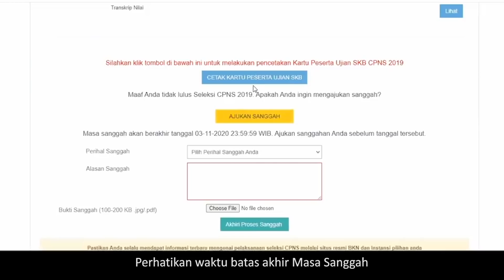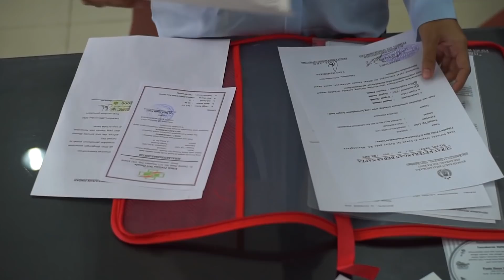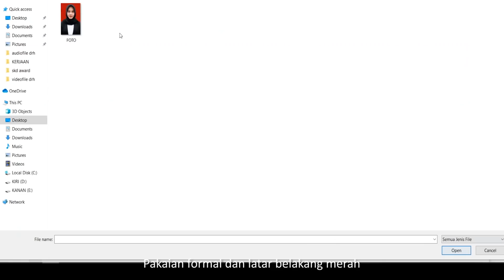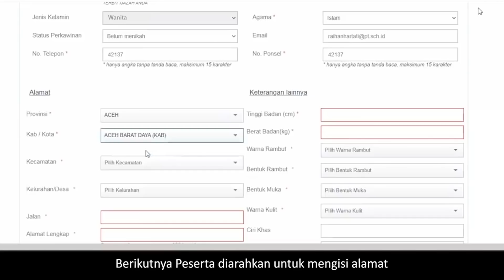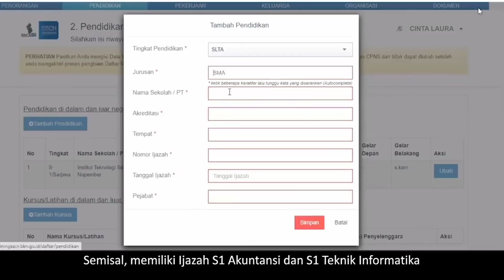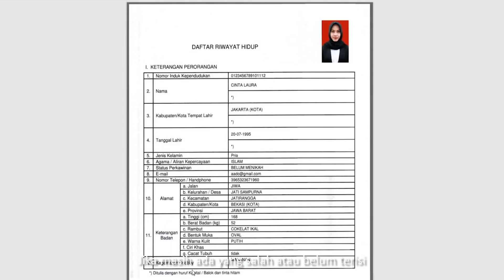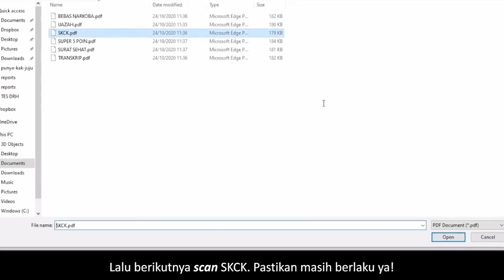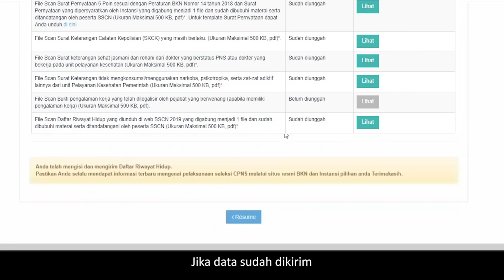Panduan Pemberkasan Dokumen dan Pengajuan Sanggah CPNS 2019